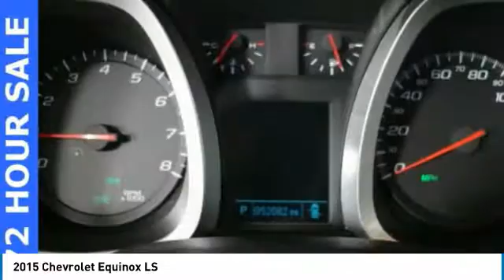2015 Chevrolet Equinox Forest Lake MN PK3032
2015 Chevrolet Equinox LS

Recent Arrival!brbrCARFAX One-Owner. Odometer is 5889 miles below market average! 29/20 Highway/City MPGbrbrAwards:br  * JD Power Initial Quality Study   * 2015 IIHS Top Safety PickbrbrWhen you buy from Forest Lake Auto Group you have the comfort of knowing that every one of our front line ready vehicles go through our extensive inspection process by one of our certified technicians and if they do not pass we will not offer them for sale as a front line car. Why Buys!! Each one of our front line ready vehicles sold come with the following. Full tank of gas Full inspection done on every vehicle Guaranteed alternate transportation or loaner for all service customers WE MAKE BUYING EASY!!! Great Selection, Upfront Pricing, Free Trade Appraisals, Plus we will give you estimates on Financing and warranties, and we do it all with your time in mind!